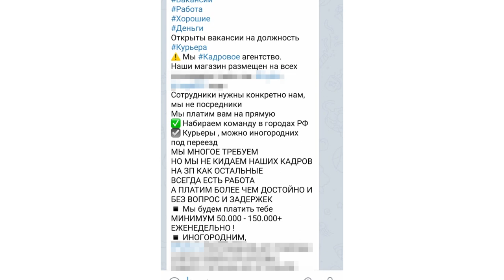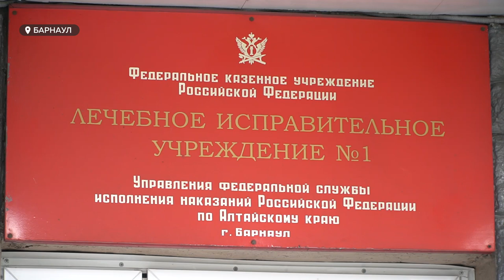На Алтае активизировались наркодилеры. Как уберечь детей?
В период пандемии на Алтае активизировались наркодилеры, - заявляют сотрудники реабилитационных центров для зависимых. Как уберечь детей от опасной ловушки, и об опыте тех, кто попался на удочку наркобарыг?